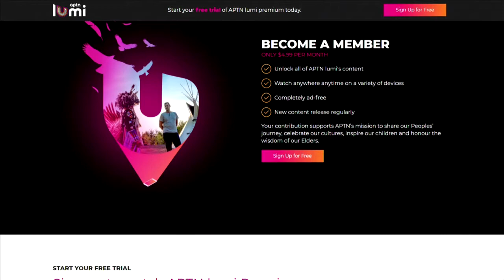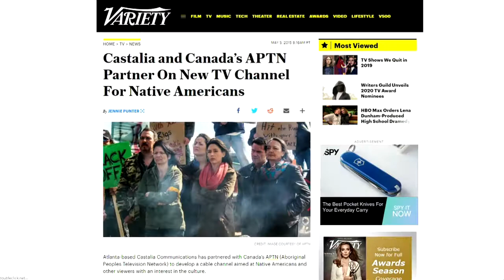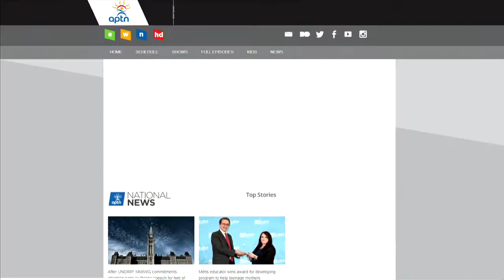APTN has proven ‘misconceptions false’ about Indigenous network says CEO Jean La Rose | APTN F2F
On this episode of Face to Face – Our conversation with Jean La Rose continued: APTN is marking 20 years on the air and in doing so, it’s proving the naysayers who said it couldn’t be done, wrong says long time CEO Jean La Rose.

For those who say “Indigenous people can’t manage their own affairs, no matter what you throw at them it’s either wasted or misspent, I think not only is APTN but many other organizations now are proving those conceptions to be totally false” says La Rose.